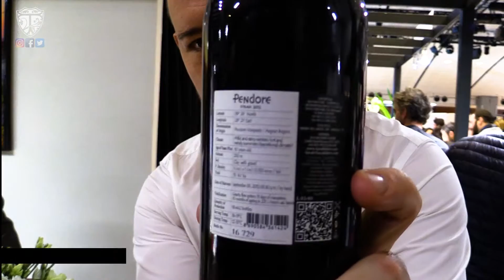TLTV #129: Kavaklidere Pendore - 2012, Okuzgozu, Turkey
Kavaklidere Pendore - 2012, Okuzgozu, Turkey

Additional about the winery and other information can be found on traubenliebe.com or realtasting.com.

Tasted at Le Grand Tasting in the Louvre, Paris, France.

Thank you to the Team at the Le Grand Tasting ! MERCI for the excellent tasting experiences

Another Episode of TLTV Traubenliebe TV
Wieder eine Episode von Traubenliebe TV